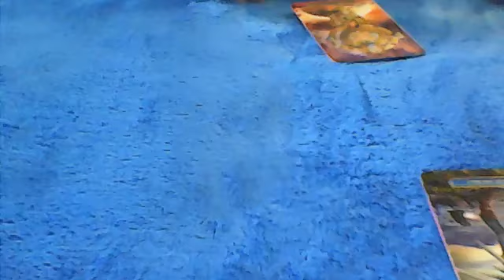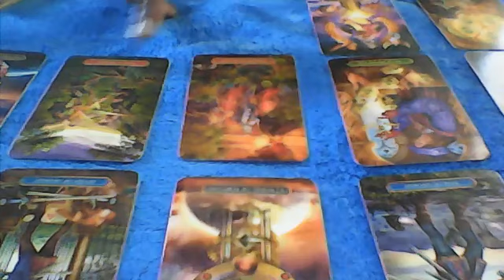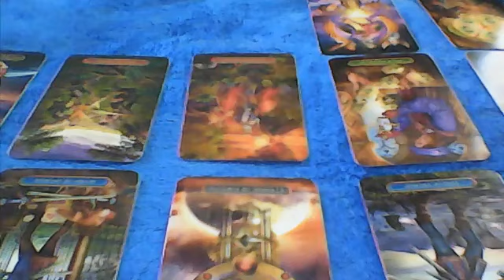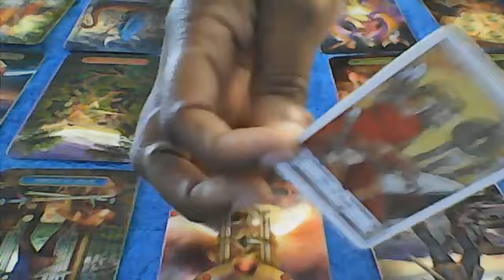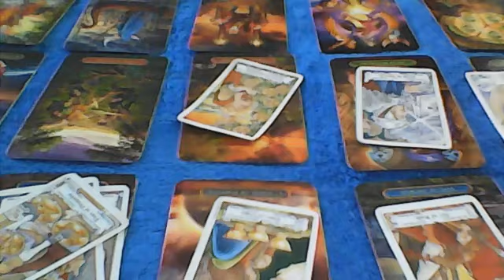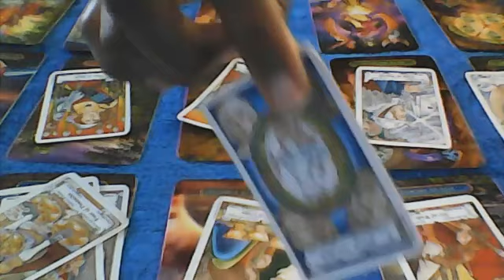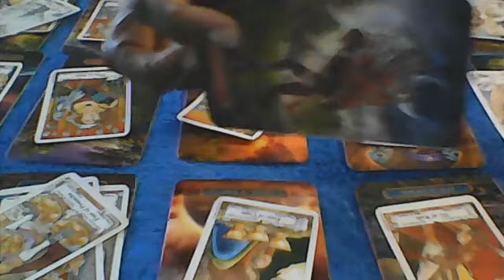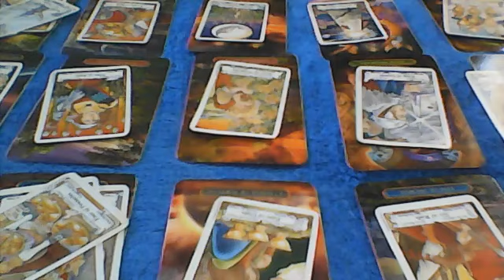SCORPIO!! SOMEONE GOING TO BE ANGRY WHEN THEY FIND OUT YOU ARE IN LOVE WITH SOMEONE ELSE!! NOV 14 20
Hello everyone!! i want to thank you for stopping in to take a peek at my channel..PLEASE FEEL FREE TO LEAVE DONATIONS FOR MY CHANNEL AT CASH APP: $heavenlytarot...ALSO IF YOU ARE IN NEED OF ATHLETIC WEAR INCLUDING WAIST TRAINERS CHECK OUT